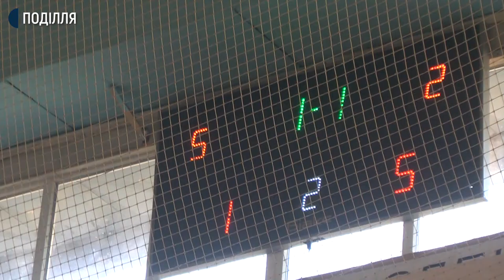У Хмельницькому триває чемпіонат міста з футзалу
У Хмельницькому триває чемпіонат міста з футзалу. Про це розповів керівник Хмельницької асоціації міні-футболу і футзалу  Артем Глас. Сьогодні, з рахунком 5:1 перемогла команда з Городка. Як відбувалась гра – бачили наші кореспонденти.